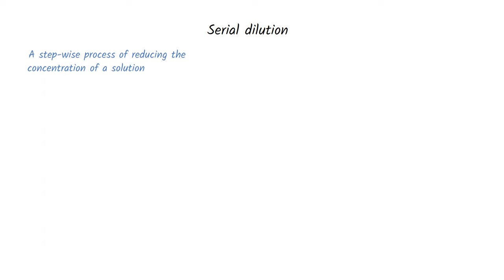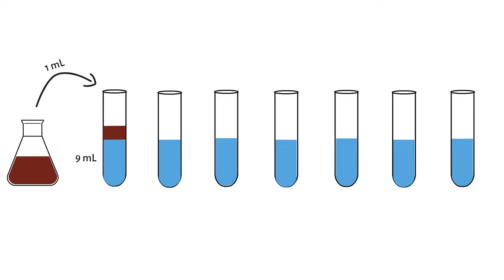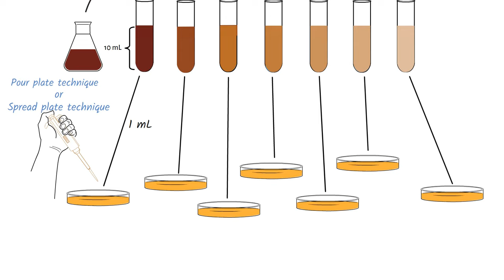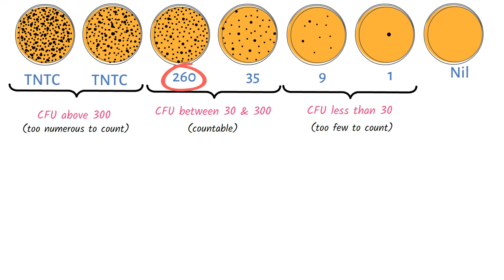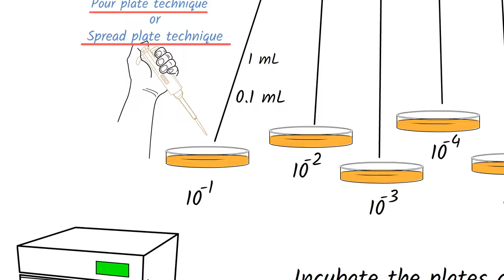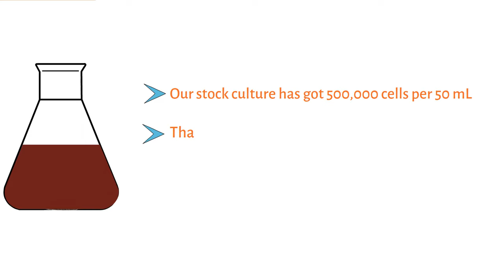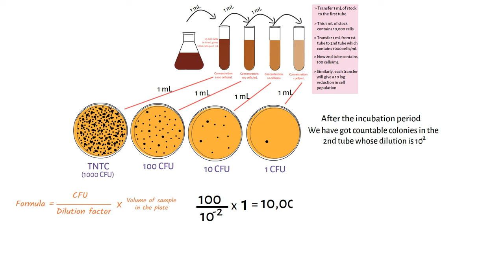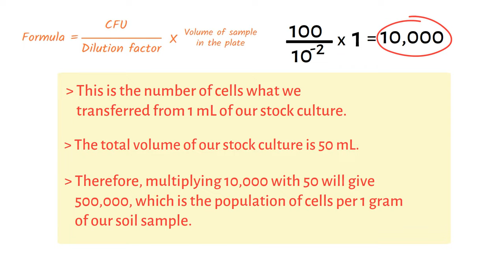Serial Dilutions | Microbiology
🌟 Welcome to Microbiology Mantra! 🌟

🎥 In today's video, we're exploring the purpose and procedure of serial dilutions used in Microbiology. I hope you will not have any questions on serial dilutions after watching this video.

💬 Got a question or suggestion for future videos? Drop it in the comments below – we love hearing from you!